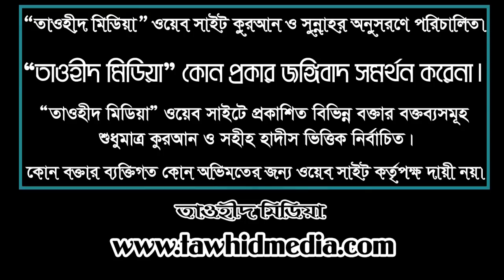কিভাবে বুঝবেন আপনি আল্লাহকে গভির ভালবাসেন? | কিভাবে বুঝবেন আল্লাহ আপনার প্রতি সন্তুষ্ট কিনা ?